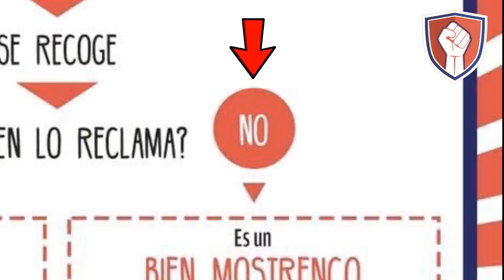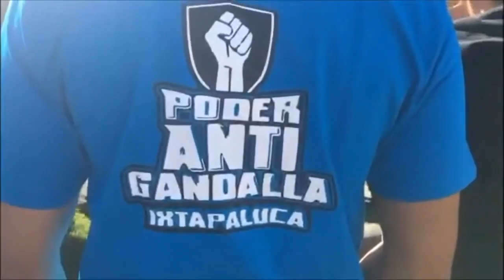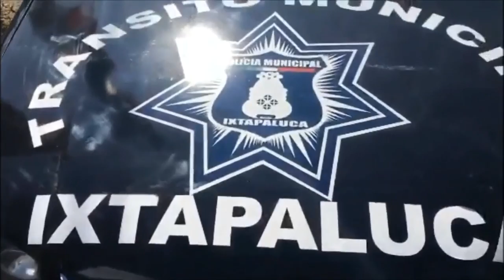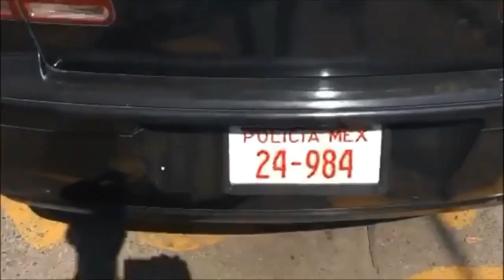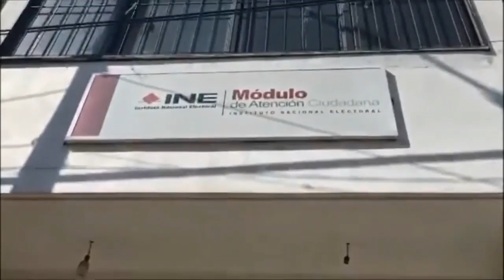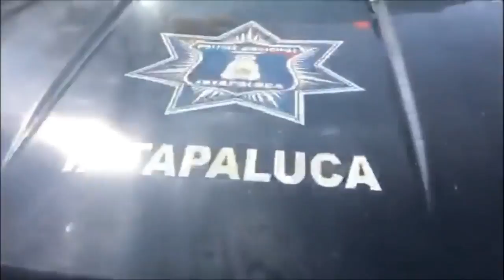🔴Les gusta ver el mundo arder, pues viven en el desmadre, son los chismosos Gandallas 👀🗣️